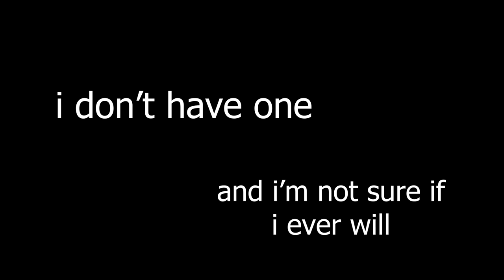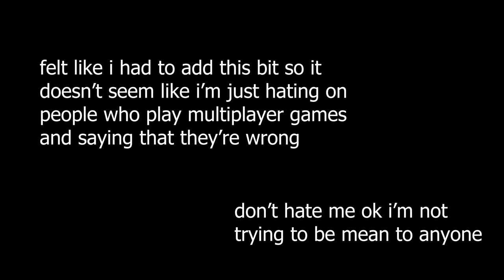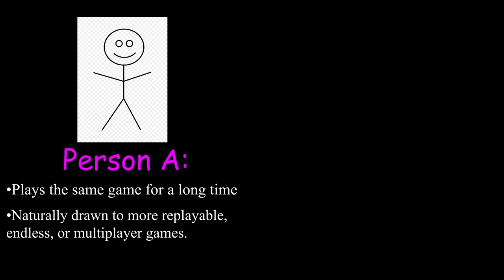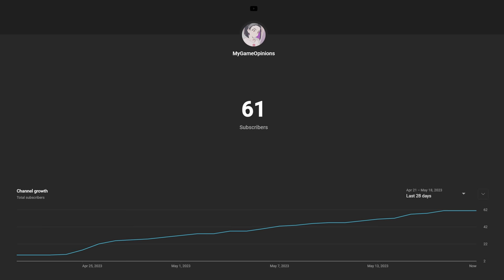I Don't Play Games for 500 Hours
Some people play games for like a million hours. I'm not one of those people. In this video, I talk about why.

Zelda: Ocarina of Time - Great Fairy Fountain